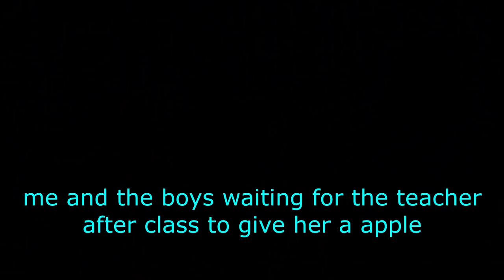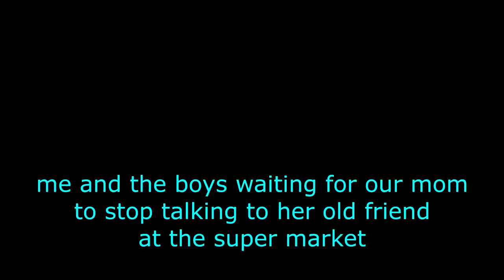What 1 hour of Halo Infinite looks like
Been feeling empty since the Halo Infinite Flight left.

With Nobelnaga, Solarvoid4, and Yeti For Hire!